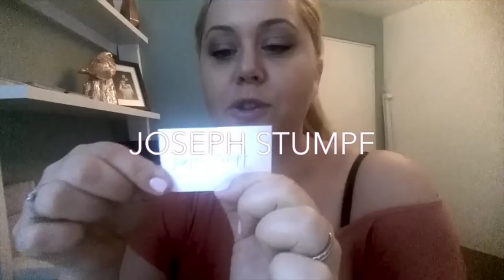Viktoria Tocca - Livin' La Vida Tocca - Competition Winners (#14)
Viktoria Tocca's vlog Livin La Vida Tocca #14
In the first video vlog 2015 Viktoria draws the winners of the 25 000 Facebook likes competition! May the odds be ever in your favour...